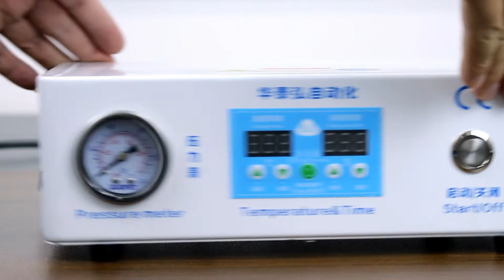M25 minitype bubble remover ,better pressure ,small and practical .Better effect and good operation